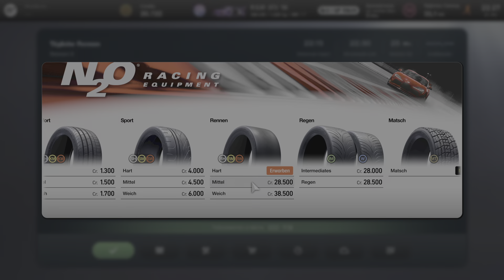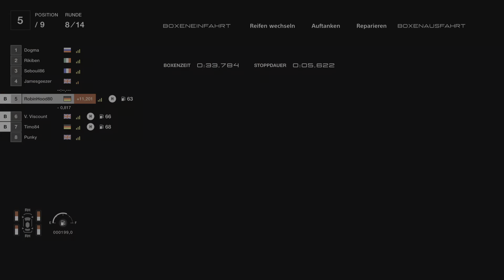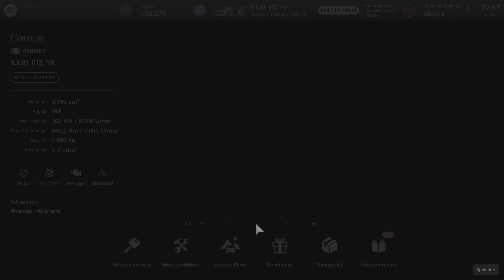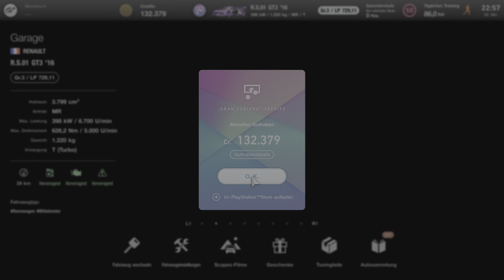GRAN TURISMO 7 PS5 Gameplay Deutsch German Fette Rennen Part 22